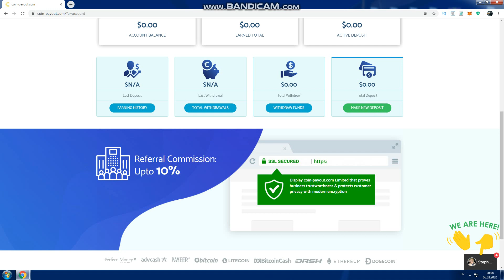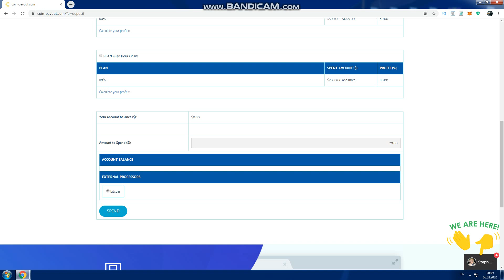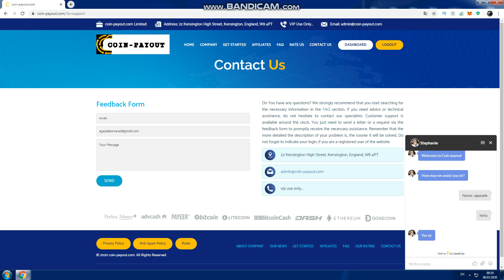GÜVENİLİR YATIRIM SİTESİ - COİN PAYOUT